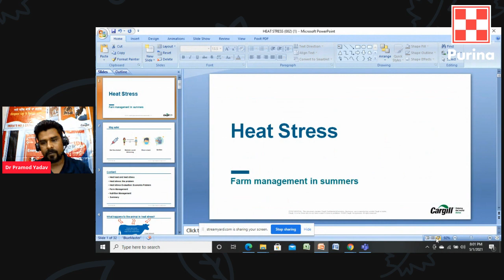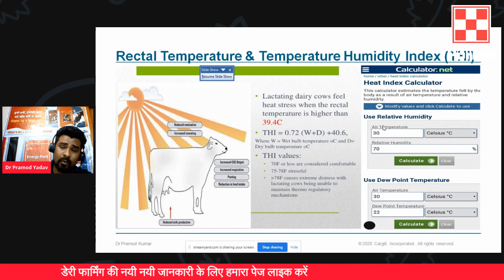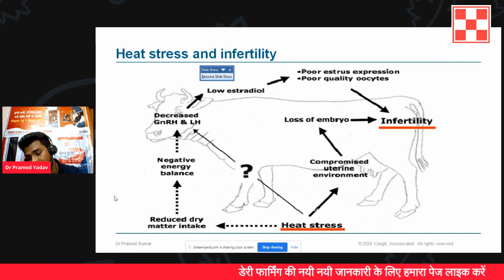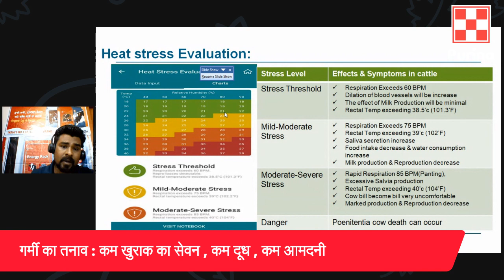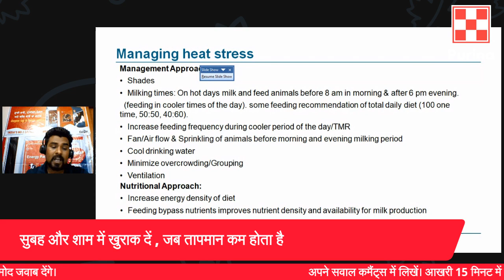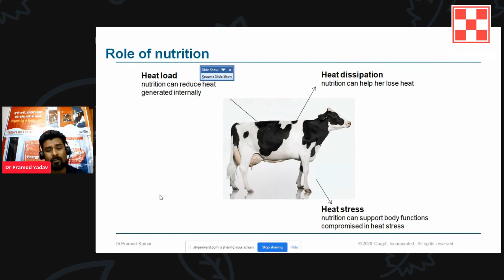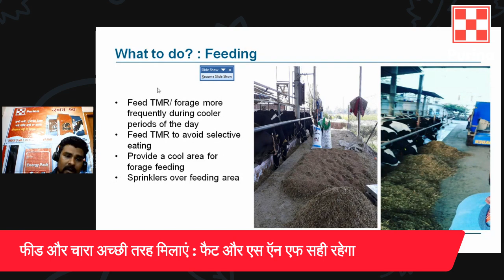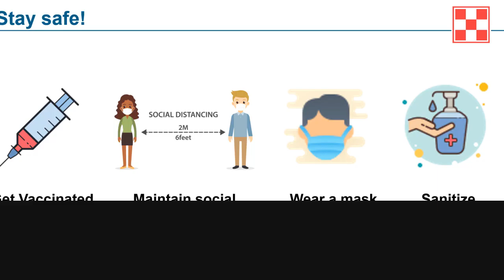गर्मी के तनाव से गायों को कैसे बचाएँ || How to protect cows from heat stress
गर्मी के मौसम में गायें बहुत तनाव में होती हैं और उनका दूध उत्पादन भी कम होता है। गर्मी का तनाव यानी हीट स्ट्रेस क्या होता है? उसके प्रभाव को कैसे कम किया जा सकता है? यह जान्ने के लिए यह वीडियो देखें। हमारे विशेषज्ञ, डॉ प्रमोद कुमार, आप को जानकारी देंगे।
हमारे पशु आहार और सेवाओं के नियमित अपडेट के लिए फेसबुक पर हमें फॉलो करें

During summers cows are under tremendous heat stress and their milk output is also reduced. What is heat stress? How to minimize its adverse effects? Watch this video to find out.
To know more about our cattle feed and services visit our Facebook